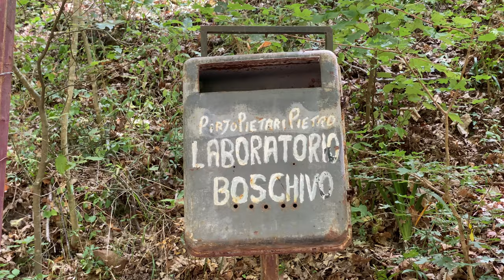With love from Tolfa, Italy | Laboratorio Boschivo | Pirjo Eronen & Pietro Matarese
With love from Tolfa, Italy | Laboratorio Boschivo | Pirjo Eronen,  Ceramic artist & Pietro Matarese, sculptor
Laboratorio Boschivo, Pirjo Eronen , ceramic artist , Pietro Matarese sculptor

Thank you for Fabrizio Bernardi for providing footage from the kiln opening.

Earth-friendlypottery.